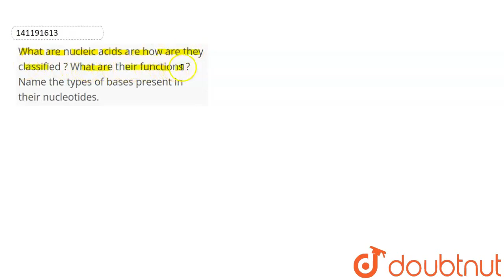What are nucleic acids are how are they classified ? What are their functions ? Name the types o...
What are nucleic acids are how are they classified ? What are their functions ? Name the types of bases present in their nucleotides.
Class: 12
Subject: CHEMISTRY
Chapter: BIOMOLECULES
Board:CBSE

👉 Have Any Query? Ask Us.